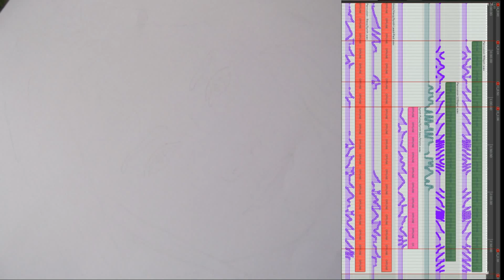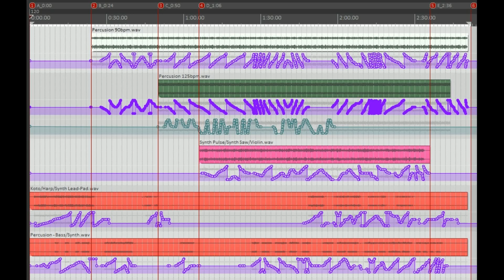La sinestesia del viaje del sonido en 8D - Dibujando a Diane Kruger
IMPORTANTE: Escuchar con auriculares (cascos, headsets, etc.) para sentir el efecto 8D (música en 8 direcciones). Gracias por escuchar :) . La canción comienza en 0:30 .
/IMPORTANT: Listen with headphones to feel the 8D effect (music in 8 directions). Thank you for listening :) . The song starts in 0:30 .